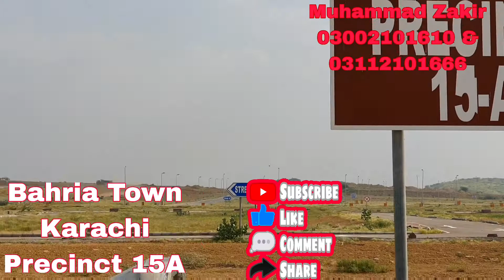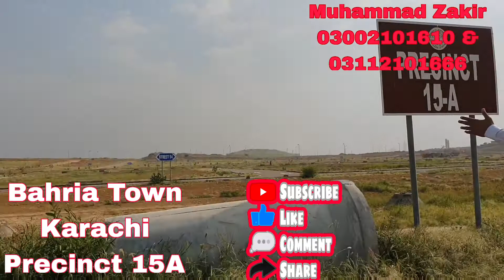Bahria Town Karachi | Precinct 15A | 125 square yards Plots|Muhammad Zakir 03002101620 & 03112101666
Precinct 15A 125 square yards Plots
Near to Jinnah Avenue
Near to Grand Jamia Masjid
General and Category Plots available on very reasonable prices 👍

Muhammad Zakir
SY Real Estate and Builders
Midway B Commercial
Bahria Town Karachi